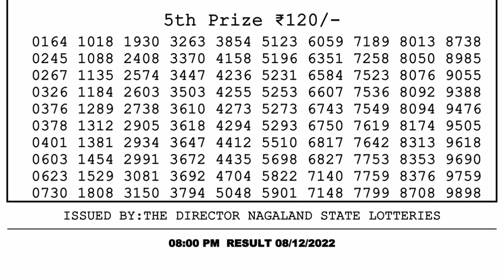Nagaland Lottery Sambad Live 8pm 08.12.21